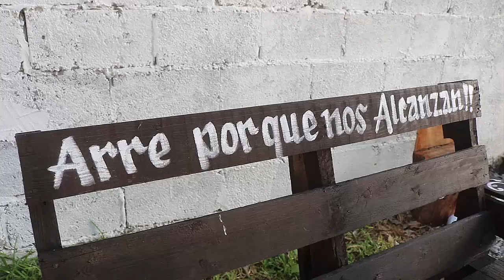1er parte BODA MAGALY Y DELFINO EJ EMILIANO ZAPATA TULA TAMAULIPAS